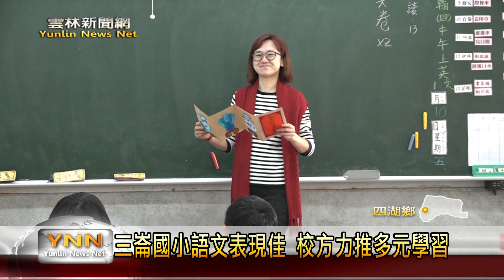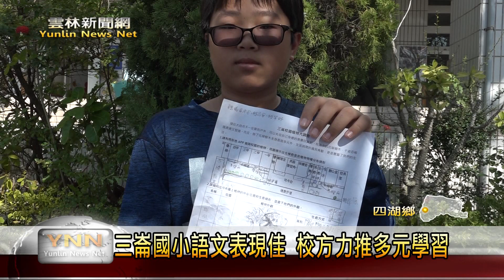雲林新聞網-三崙國小語文表現佳 校方力推多元學習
四湖鄉三崙國小長期推動語文學習，今年學生在縣內的詩詞創作和朗誦都有不錯的表現，校方表示，配合學校的校本課程在語文的教學方面，會以多元的方是去進行，像是讓學生將學習心得製作成卡片，詩詞融合歌舞等，都是希望讓孩子容易吸收，對學習產生興趣，達到更好的學習效果。